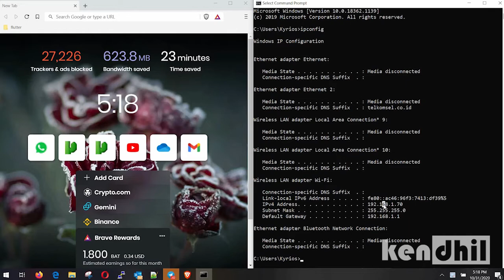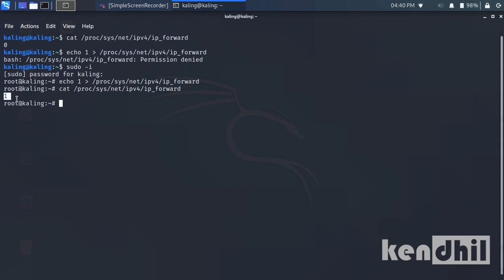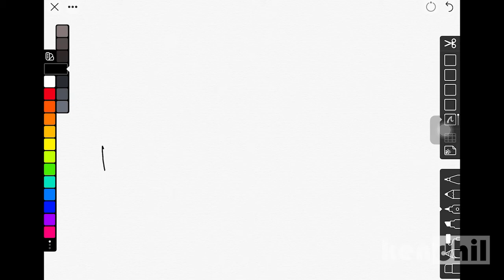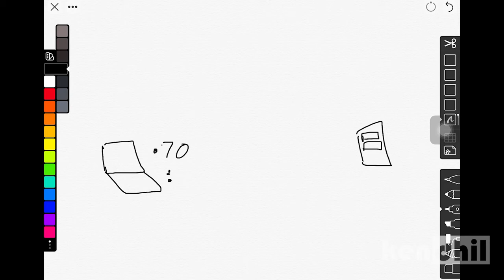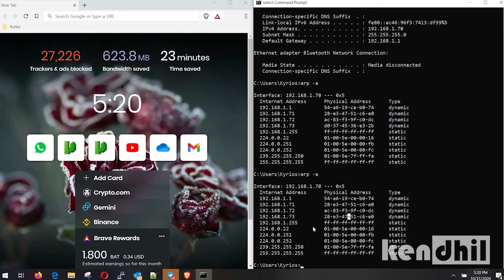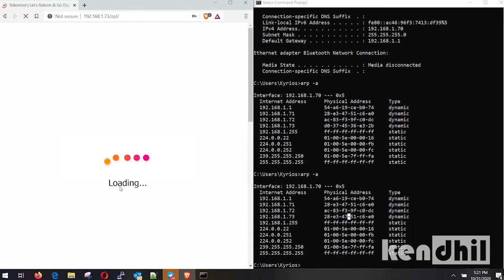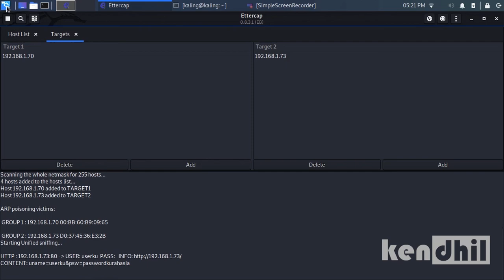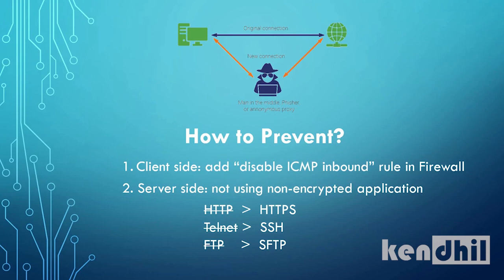[Hacking Network] Man in the middle attack dengan ARP poisoning menggunakan ettercap - Kali Linux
[Cyber Security]
Threat: Man in the middle attack
Method: ARP Poisoning
Tools: Ettercap
OS: Kali Linux
Bahasa Indonesia with English subtitle